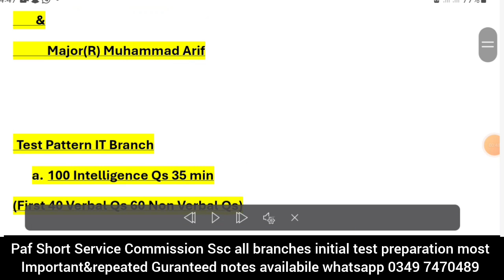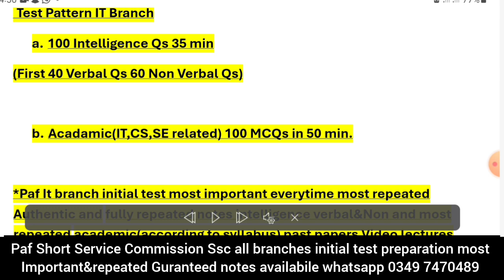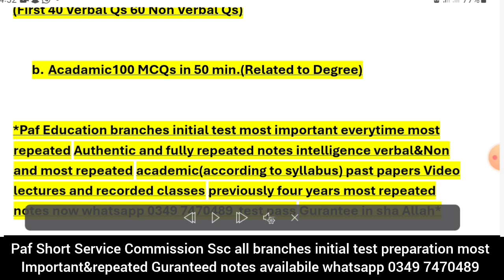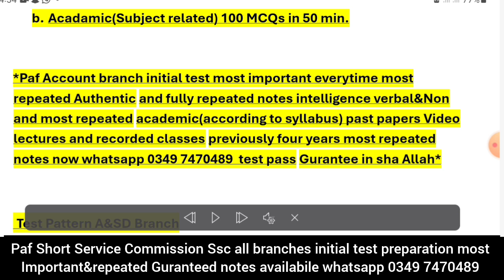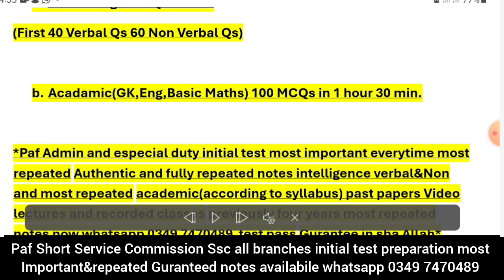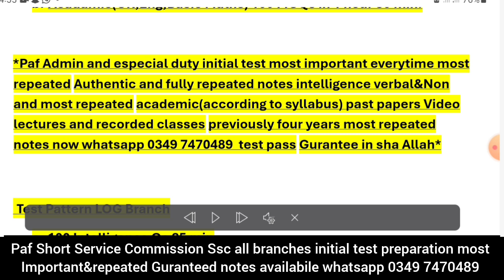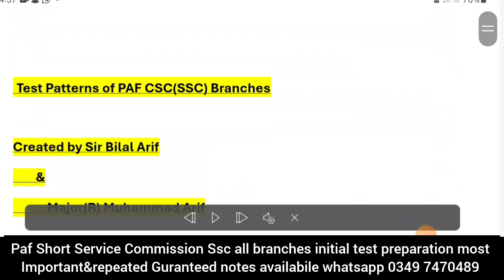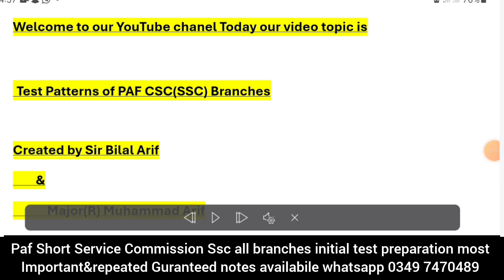Paf Short service commission Courses initial test pattern&syllabus exact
💫Test Patterns of PAF CSC(SSC) Branches

🌟Test Pattern IT Branch
a. 100 Intelligence Qs 35 min
(First 40 Verbal Qs 60 Non Verbal Qs)

b. Acadamic(IT,CS,SE related) 100 MCQs in 50 min.

*Paf It branch initial test most important everytime most repeated Authentic and fully repeated notes intelligence verbal&Non and most repeated academic(according to syllabus) past papers Video lectures and recorded classes previously four years most repeated notes now whatsapp 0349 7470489  test pass Gurantee in sha Allah*

b. Acadamic100 MCQs in 50 min.(Related to Degree)

*Paf Education branches initial test most important everytime most repeated Authentic and fully repeated notes intelligence verbal&Non and most repeated academic(according to syllabus) past papers Video lectures and recorded classes previously four years most repeated notes now whatsapp 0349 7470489  test pass Gurantee in sha Allah*

b. Acadamic(Subject related) 100 MCQs in 50 min.

*Paf Account branch initial test most important everytime most repeated Authentic and fully repeated notes intelligence verbal&Non and most repeated academic(according to syllabus) past papers Video lectures and recorded classes previously four years most repeated notes now whatsapp 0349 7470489  test pass Gurantee in sha Allah*

b. Acadamic(GK,Eng,Basic Maths) 100 MCQs in 1 hour 30 min.

*Paf Admin and especial duty initial test most important everytime most repeated Authentic and fully repeated notes intelligence verbal&Non and most repeated academic(according to syllabus) past papers Video lectures and recorded classes previously four years most repeated notes now whatsapp 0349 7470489  test pass Gurantee in sha Allah*

b. Acadamic(Eng,GK,Basic Maths and Some Qs related to Management) 100 MCQs in 50 min.

*Paf Logistics initial test most important everytime most repeated Authentic and fully repeated notes intelligence verbal&Non and most repeated academic(according to syllabus) past papers Video lectures and recorded classes previously four years most repeated notes now whatsapp 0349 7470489  test pass Gurantee in sha Allah*